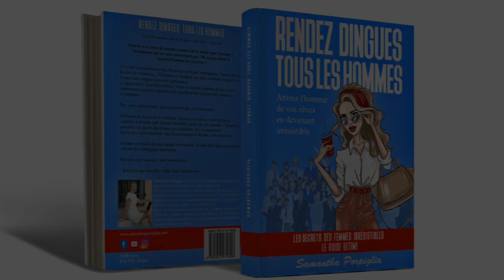5 ATOUTS PUISSANTS POUR IRRADIER DANS SA VIE DE FEMME - Samantha Porpiglia Love-Coach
Je publie, une vidéo de contenu chaque jour :

1- Tous les jours une vidéo courte, un tips, une pensée, un conseil partagé avec vous, car je sais que nous essayons toutes d’évoluer sur de nombreux domaines et qu'il nous manque parfois du temps

2- Le lundi des témoignages et des études de cas

3- Le mardi, le jeudi et le vendredi des vidéos longues où je vais en profondeur sur certaines problématiques que vous avez soulevé, ou encore je vous partage un coaching en live